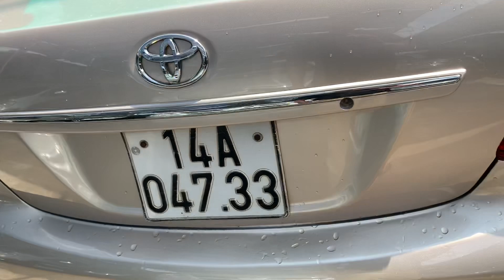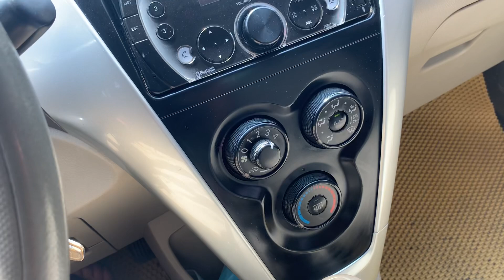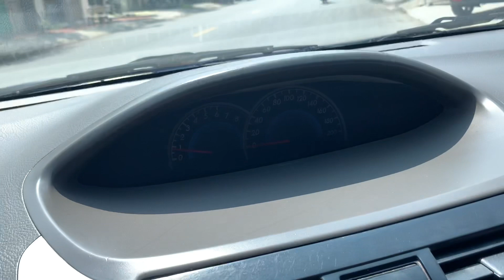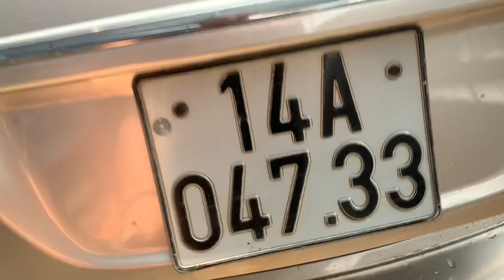Ôtô cũ Đoàn Nghị vừa về mẫu xe Toyota vios sx 2012 bản E xe đẹp LH 0964656865 / 0979709565